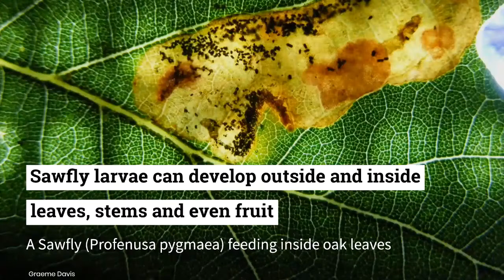An Introduction to Sawflies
An introduction to some of the Sawflies in the UK